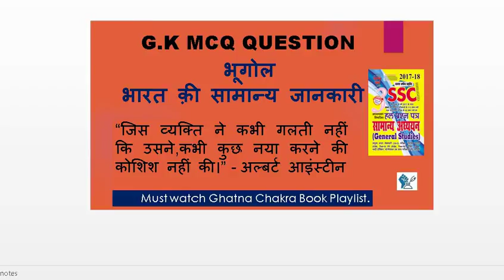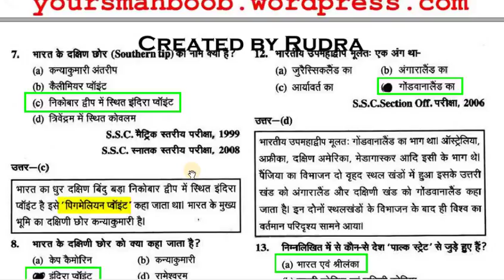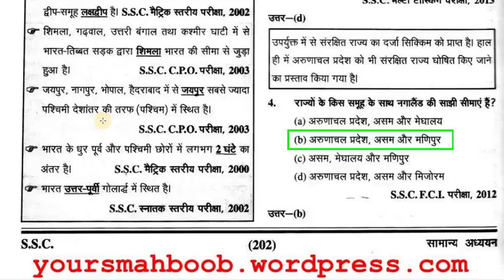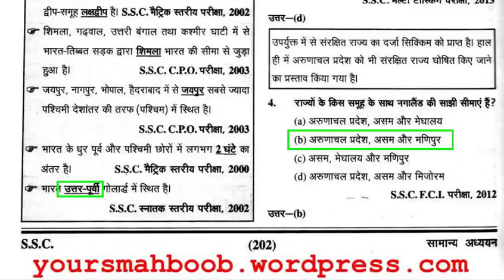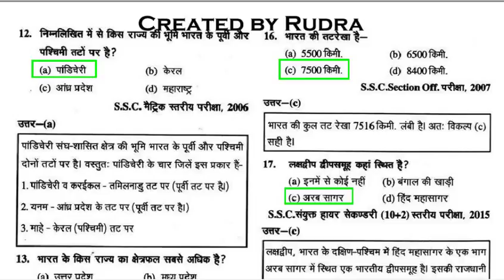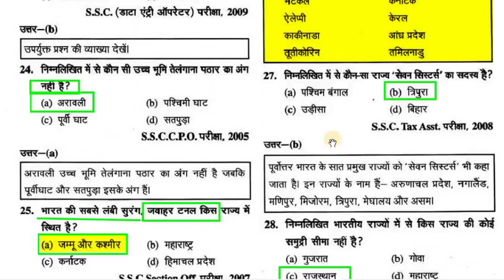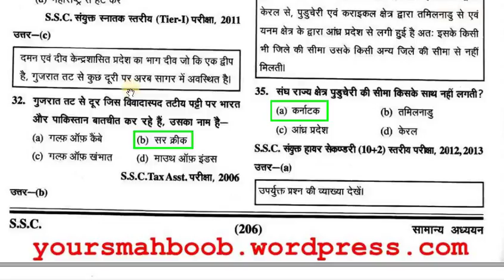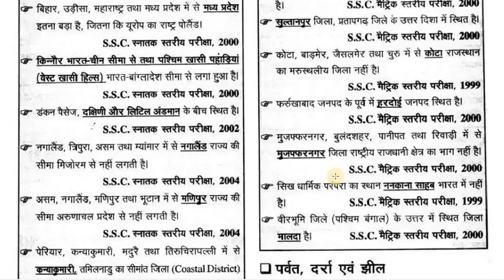Geography MCQ GK Question for SSC Exams Part 1Hindi HIGH